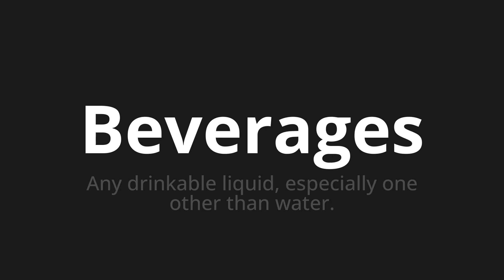How to pronounce Beverages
Master the Pronunciation of 'Beverages' - which means : Any drinkable liquid, especially one other than water. 📝 with @PPrononciation 🎓🗣️ - [Your Guide to English]

Learn to pronounce 'Beverages' perfectly in English with our easy and engaging tutorial by @PPrononciation! 📖📽️ In this comprehensive video, we provide you with native speaker examples 🗣️👂 and phonetic breakdowns 🎵 to ensure you get the pronunciation just right.

How to say Beverages in English